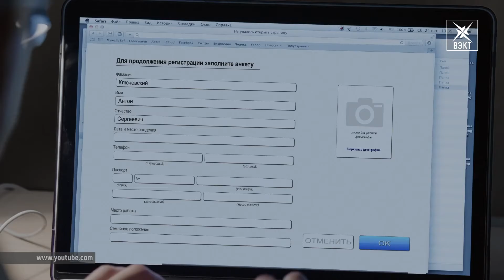День защиты персональных данных отмечается 28 января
28 января традиционно отмечается Международный день защиты персональных данных. Наши данные постоянно подвергаются обработке: в сфере труда, здравоохранения, при покупке товаров или услуг, во время путешествий или пользования Интернетом. При этом многие пользователи даже не знают о рисках, связанных с обработкой и хранением их данных и о своих правах на их защиту. Целью Дня является повышение грамотности общества в отношении прав в сфере защиты данных. В этот день Роскомнадзор подготовил мероприятия в формате онлайн.